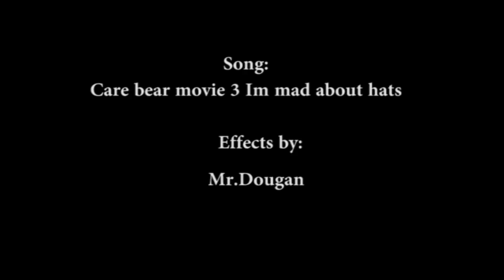Heavy is mad about hats [Gmod]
A social commentary on the current state of TF2
(in other words a song about hats )
Would have been up sooner but my friend needed some time to do the effects like i wanted em. Thanks again Dougan.

Now my friends i hope you enjoy